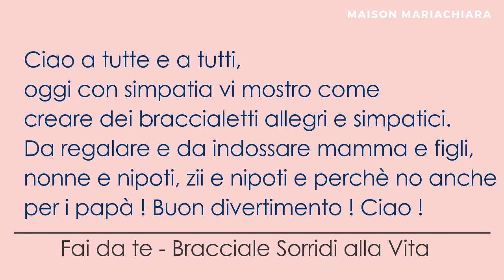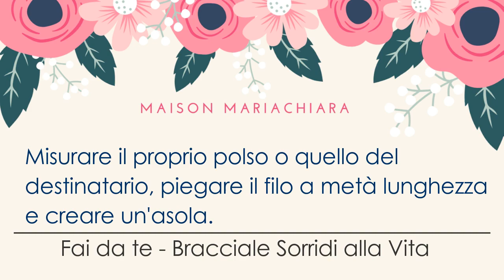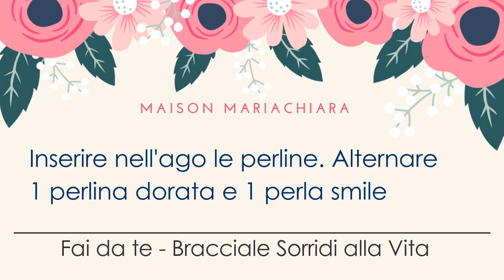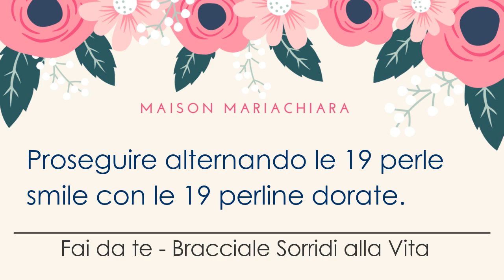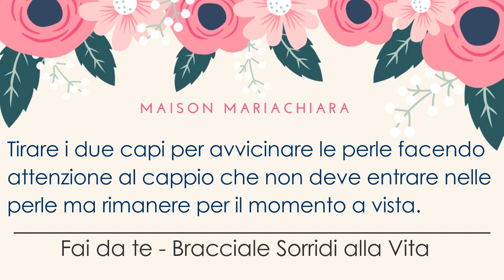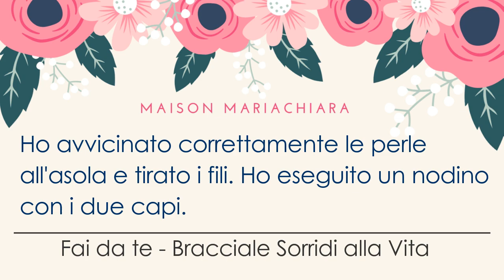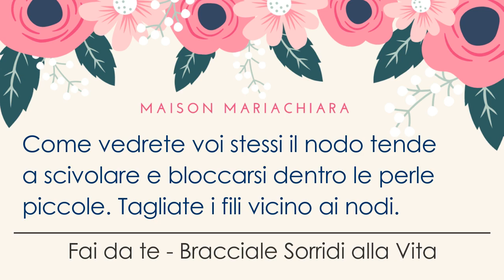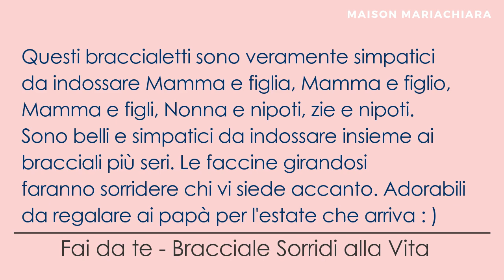'Sorridi alla Vita' Bracciale Fai da Te Diy Craft Happy Bracelet Smile to the Life maisonmariachiara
Buongiorno e buon sabato creativo a tutte e a tutti ! Oggi vi mostro come
creare questi simpaticissimi braccialetti 'Sorridi alla Vita' ! Da regalare a chi è triste e a chi è felice, a chi non sta passando un bel momento per strappare un piccolo sorriso e a chi sta passando un periodo Top, a chi ha finito la scuola, a chi è sempre serioso. Sono bracciali
semplici, deliziosi e alla moda del momento.
Splendidi da indossare Mamma e Figlia, Mamma e Figlio o Figli, Nonna e nipoti, Zie e nipotine e perchè no anche da regalare ai Papà per l'estate che sta arrivando.

Sono facili da fare e sono elastici senza chiusure metalliche
Divertitevi ! Enjoy with Smile to the Life !!!

Il materiale per crearli lo potete trovare anche qui:

Perline:
* perline smile
* perline smile legno grandi
* perline simpatiche alla moda
* perline dorate

Aghi:
* aghi infilaperle

Filo elastico:
* filo elastico 0,80 mm
(60 metri)
(100 metri)

°da BeeBeeCraft
filo elastico 0,80 mm 60 metri (costa la metà !!! fatevi un giro)

ho sbirciato io e ho trovato un kit braccialetti emoji simpaticissime
e kit completo di tutto il materiale con perle emoji in utile scatolina, perle di vetro, distanziatori e filo qui

Non sei interessato a fare un bracciale simpatico ? Utilizza altre perle, perle naturali, semipreziose, o perle lavorate ai ferri o a uncinetto, qui trovi la tecnica per creare i bracciali con l'elastico, come chiuderli e bloccarli affinchè non si rompano e si rovinino nel tempo.

Se ti piacciono i miei contenuti e vuoi sostenere le mie iniziative e attività

un gesto di amicizia con un pollice su !
Seguitemi e sostenetemi anche sui Social !
Vi Ringrazio di Cuore !